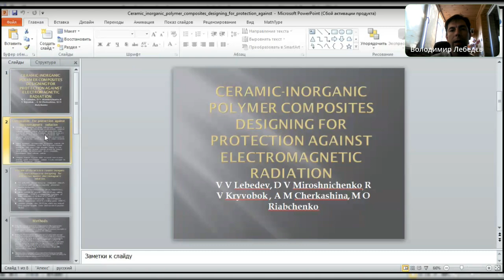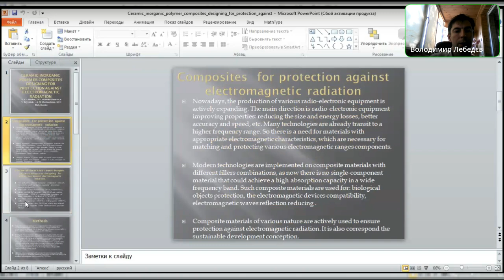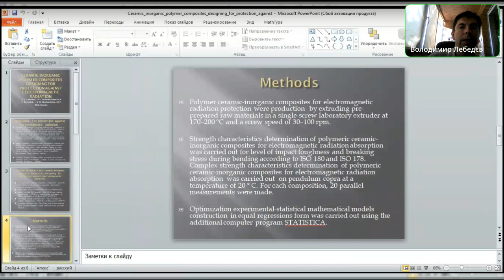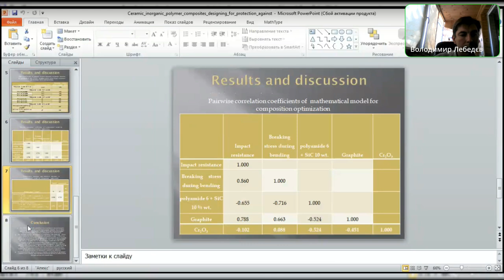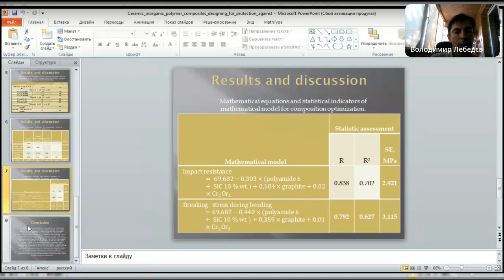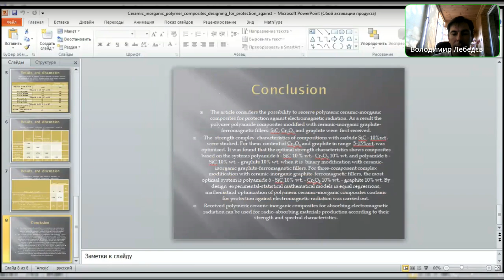Ceramic-inorganic polymer composites for protection against electromagnetic radiation mechanical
Vladimir Lebedev, Hanna Cherkashina, Denis Miroshnichenko, Ruslan Kryvobok, Maksym Riabchenko
Ceramic-inorganic polymer composites for protection against electromagnetic radiation mechanical properties designing